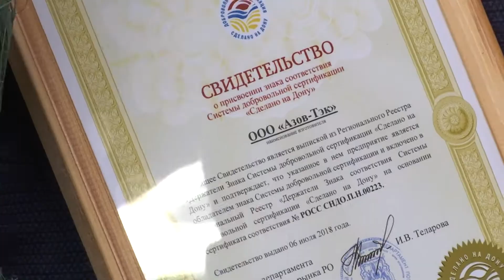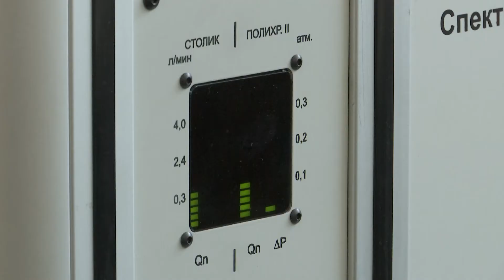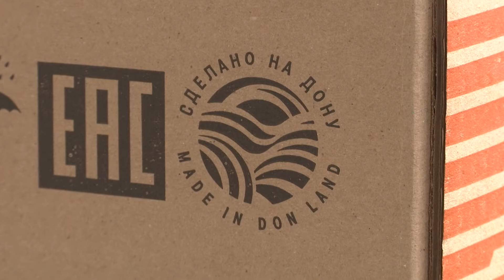Производим-на-Дону 03.07.2019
Азов. Тэк, литые диски